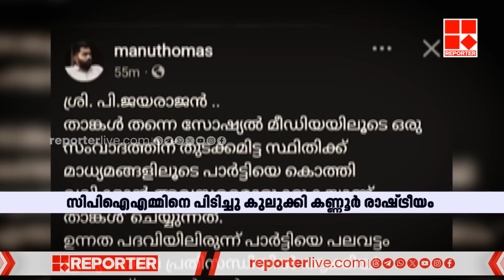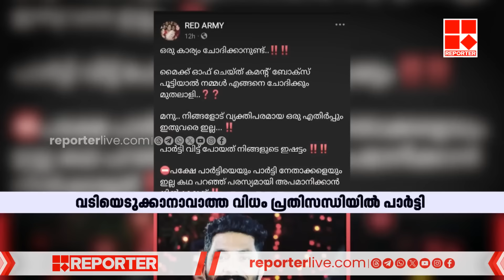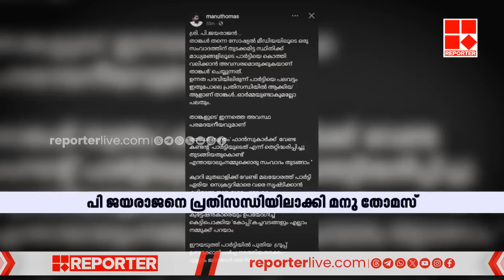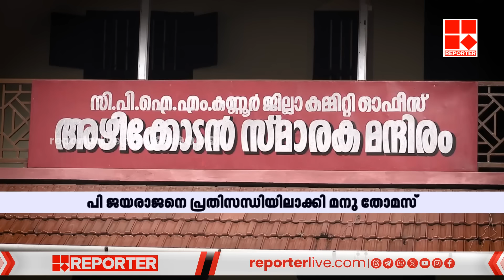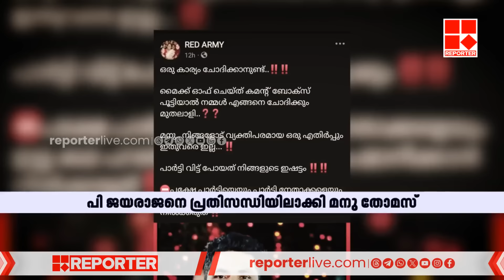CPIMനെ പിടിച്ചു കുലുക്കി കണ്ണൂർ രാഷ്ട്രീയം; വടിയെടുക്കാനാവാതെ നേതൃത്വം | Kannur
സിപിഐഎമ്മിനെ പിടിച്ചു കുലുക്കി കണ്ണൂർ രാഷ്ട്രീയം; വടിയെടുക്കാനാവാതെ നേതൃത്വം | Allegations against CPIM

With Regards
Team RBC